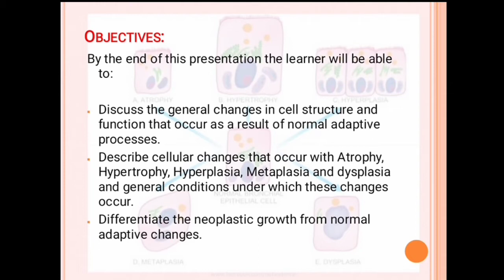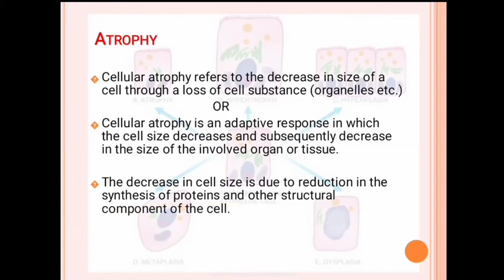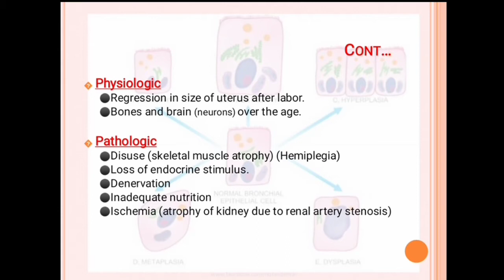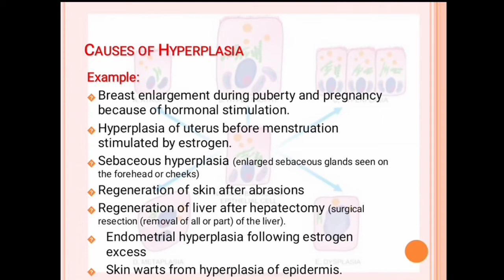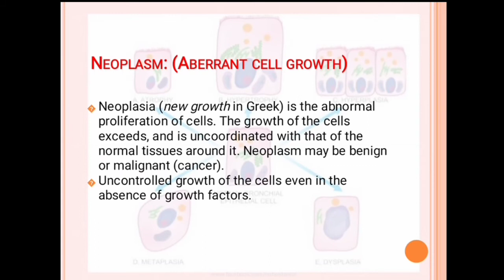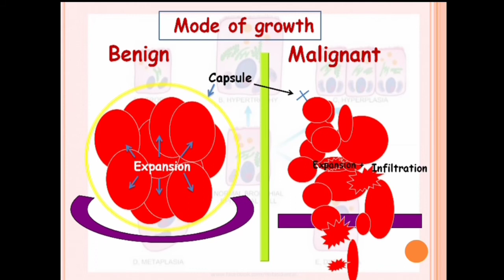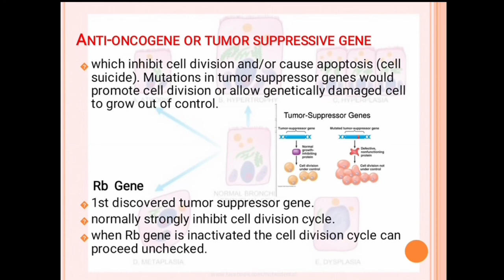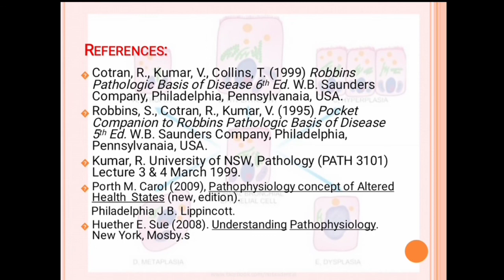Cellular adaptation and aberrant cell growth in Urdu unit 3 pathophysiology |Hypertrophy |Atrophy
Generic BSN
pathophysiology
semester 3
Complete Unit : Cellular adaptation & Aberrant Cell Growth .

Cellular Adaptation :
on Exposure to any stress ,cell developed changes which may be reversible or irreversible This changes is Collectively called cellular adaptation .

key Points :
1; Atrophy: Reduction In Cell size
2: Hypertrophy : Increasing  in cell Volume
3: Hyperplasia: Increase in Number of cell
4: Metaplasia : Replacement of Cell into other cell
6: Dysplasia : Abnormal dysfunctional cell
7: Oncology: Study Of oncogenes & Diseases related to mutation i.e Cancer
8. Tumor : Uncontrolled Cell Growth
9: Protooncogene: Normal Gene which starts cell division
10: Antioncogene : Initiate apoptosis
11: Apopptosis : Programmed cell death
12: Necrosis : Cell Injury or trauma
13 : Malignit Tumor : Uncontrolled Grouth Which can invade To surrounding organs Blood vessles & Lymph nodes
14: Sarcoma  : cancer of Connective tissue
15: Carcinoma : Cancer Of Epithelial Body Cell or Organa ( Lungs Colon bladder Uterus )
16: Benign Tumour : Controlled Cancer which can not spread

Presented By : Hamid Khan

Remember  Our All lectures For BSN Students Are According to PNC & Higher Education Commission .
Material Obtain From Following Universities;
JSMU- ION
DOW - ION
LNH- ION
Ziauddin Hospital :ION

Warning :
Hamid biologist  is a platform of HIMS medical lectures made for an educational purpose owned by Hamid Khan. Use of this channel's videos for personal gain or illegal use is absolutely illegal and will be prosecuted under YouTube policy.